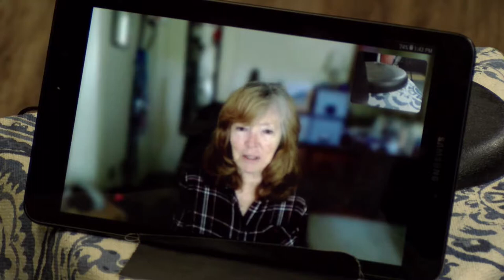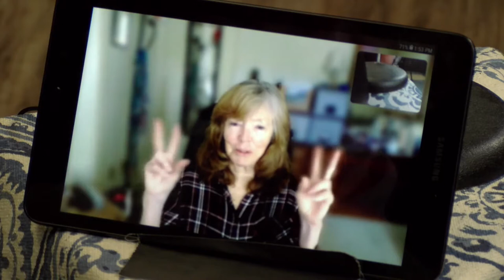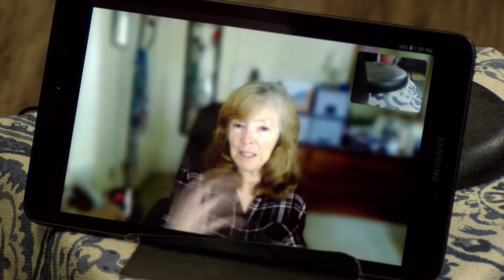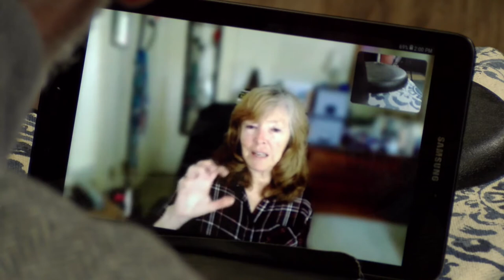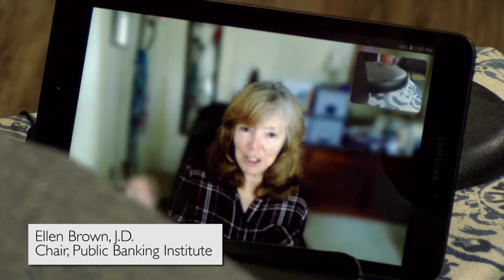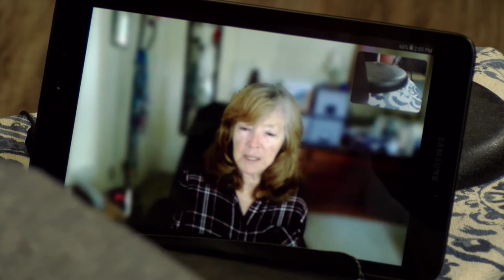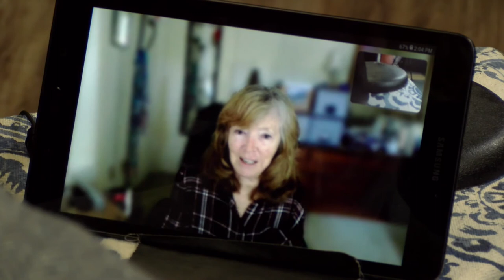House on Pooh Corner: The Public Bank Solution with Ellen Brown Pt1